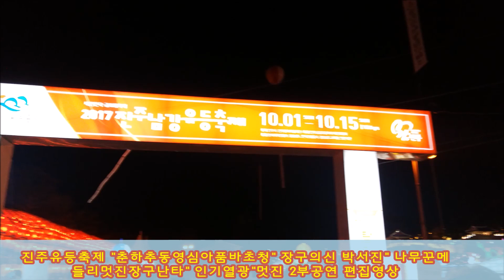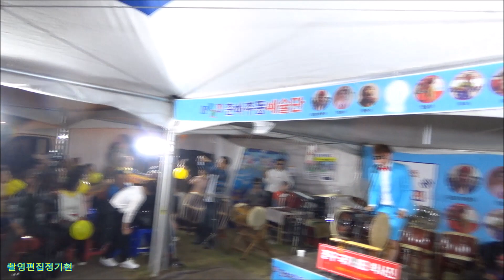진주유등축제 "춘하추동"장구의신 박서진 "인기 열광멋진 2부 공연 영상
진주유등축제 춘하추동영심품바초청"장구의신 박서진 나무꾼메들리
멋진 장구난타" 인기 열광2부공연편집영상 " 해킹신고"